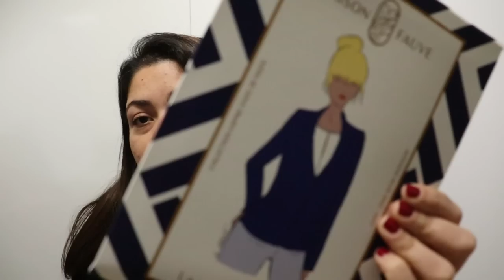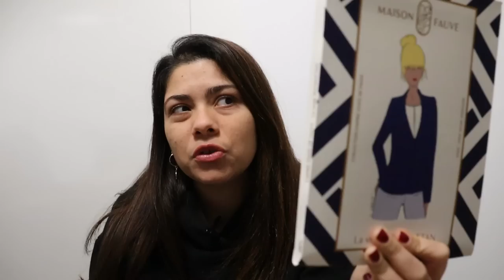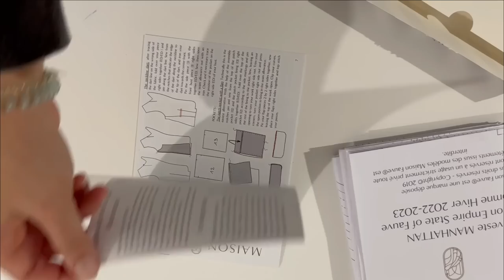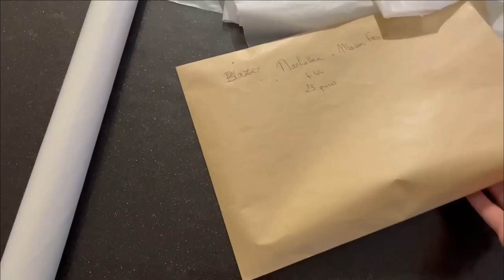Vlog Couture - Blazer Manhattan de Maison Fauve : Duo avec @Carolyne_coud !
-10% chez BARAPATRON avec MARINEWSUN valable jusqu'au 27/11 à minuit

Dans cette vidéo, je couds le blazer Manhattan de @MaisonFauve

J'espère que cette vidéo vous a plu et je vous dis à très vite!

 Mon matériel toujours disponible :
Ciseaux Fiskars
Cutter rotatif Fiskars
Kit de Fils Mettler 200M
Kit de fils Gutterman 100M
Porte épingles magnétique Prym
Mon chevalet/repose livre
Clip multicolor pour Jersey ou tissu fragile
Appareil à biais
Kit de pied dont pied pour fermeture invisible et pied à ourlet mouchoir
Le Retourne Biais Prym

Mes livres :
Dressing idéal - Marie Emilienne Viollet (I am Patterns)
Monsieur, couture pour homme
Ma Blouse sur Mesure - Atelier Scammit
Sportswear - Charlotte Jaubert
Homewear cocooning - Brizane

Je filme avec un appareil photo CANON M50